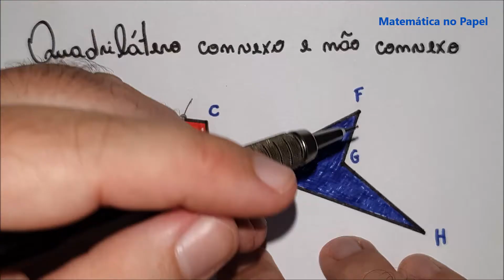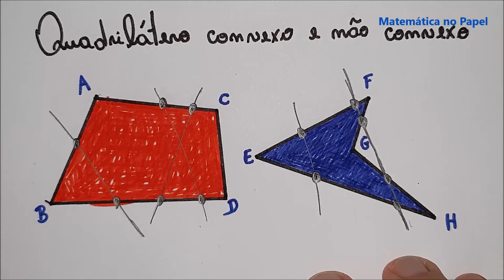Quadriláteros 02: Quadrilátero convexo e não convexo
Siga o instagram @matematicanopapel